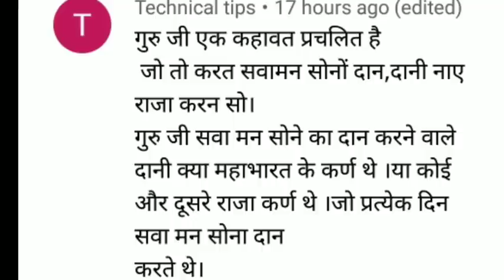कौन-से कर्ण सवा मन सोना दान करते थे . sava man sone ka dani karn kaun tha . dani karn kaun the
A very good story story has been described in this video.  The story is very interesting and informative. In this the story of Throne Battisi has been explained.  The story is very interesting. It is told that.  Who was King Karna?  Story of King Veer Vikramajit.  Story of King Veer Vikramajit.  Who was King Vikram?  Who was Raja Bhoj?  Justice of King Veer Vikramajit.  How did King Veer Vikramajit do justice?

Raja vikram ka nyay. Raja veer vikramajeet kaun the. Raja bhoj kaun the. Raja karn kaun the. Sava man sone ka dani karn kaun tha. Ujjain ka itihas kya hai. Karn ka janm kaise hua tha.

Gangaram patel bulaki das nai ki kahani.

Kaikeyi ka janm kaise hua tha.